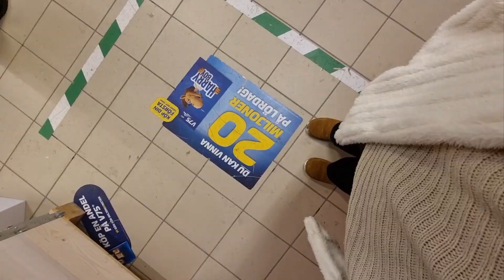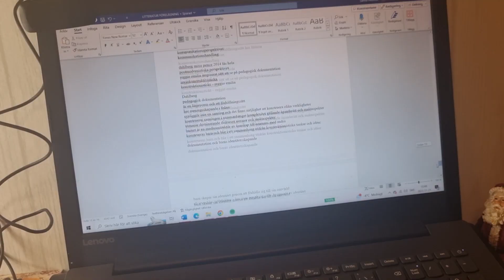En vintrig skoldag ❄️ | Paket, virr, föreläsning | vlogmas ♥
såhär kan en skoldag se ut för mig som pluggar på distans!

♥ Dalarna, Borlänge
♥ 27 år
♥ Förskollärarprogrammet, Gävle
♥ Samsung galaxy S21 + Canon legria mini